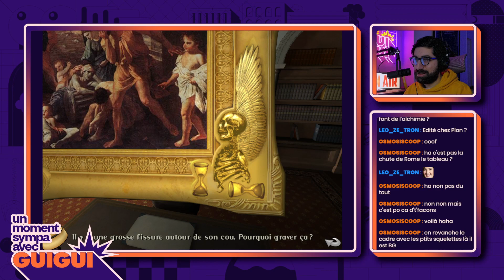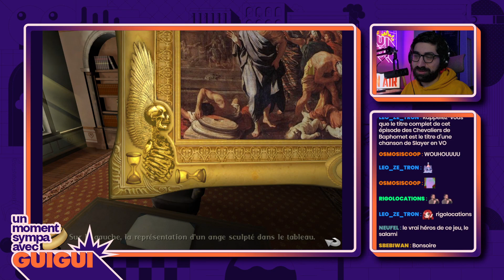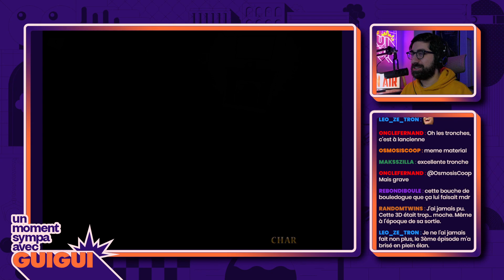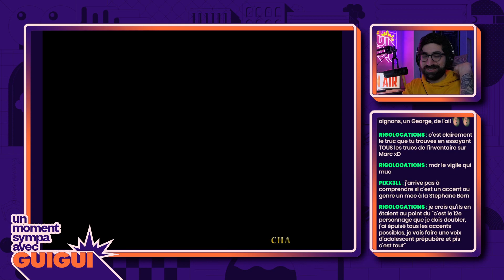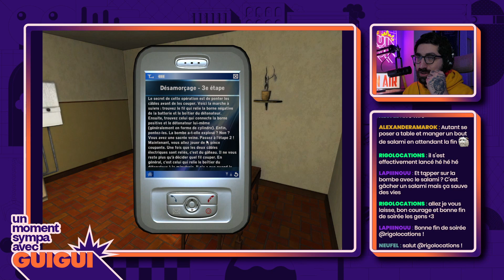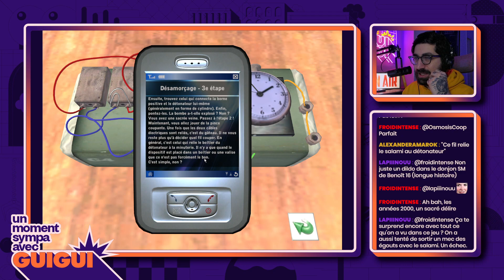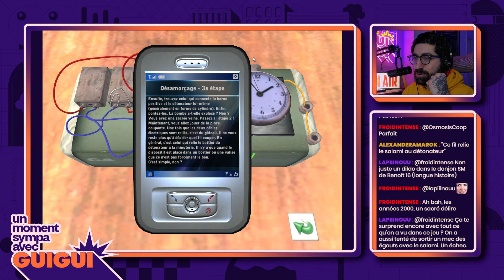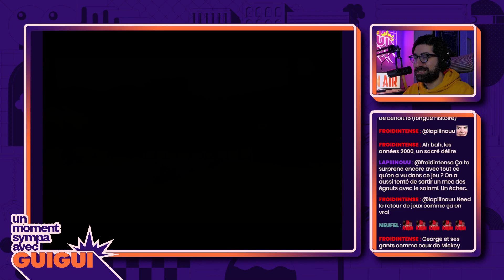[REPLAY STREAM] Broken Sword 4 : Les Gardiens du Temple de Salomon - PART 6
Replay du live du lundi 09 janvier 2023 sur le 4ème opus des aventures Georges Stobbart et Nicole Collard -- Watch live